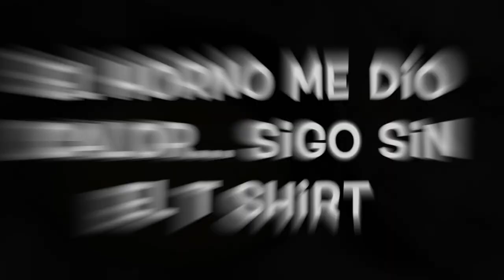Pechuguitas Melcochosas y Picositas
Estos bocaditos de pollito 🐤 son facilísimos de hacer además de ser increíblemente deliciosos! Lo mejor de todo es que los horneas y luego salteas en una deliciosa salsa glaseada con un toquecito de picante 🌶 . Divino con un arroz 🍚 blanco, con vegetalitos o porque no y rellenas unos sándwiches con ellos!
Y los ingredientes son:

1 lb pechuga pollo deshuesada cortada en cubitos
Sal y pimienta a gusto
2 huevos 🥚
1 1/2 tza de pan rallado, panko o cornflakes triturado que es lo que Yo uso

1/4 tza miel 🍯
1 chrda Siracha o el picante 🌶 que tengan
3 cucharadas salsa Soya
1 chrda melasa
1 cuchrdta 5 especies (canela, clavo dulce, anís, pimienta, hinojo (en polvo) OPCIONAL
2 dientes ajo 🧄

Decorar con:
Puerro picadito
Semillitas de sésamo

El paso a paso está en el video ☝🏻